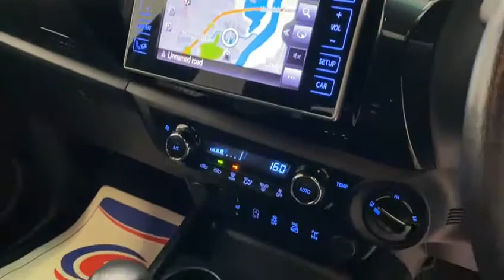Toyota Hilux 2.4D INVINCIBLE X 4WD 3.5T CrewCab Pick-up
Introducing our 202 Reg.  TOYOTA HILUX 2.4 D 150BHP INVINCIBLE X 4WD 3.5T Crew Cab Pickup
Great finance options available Warranty provided and trade ins welcome. Were also providing after sales service. Call our after sales team for more info.

DOE 09/22
Tax only €333 per year
Service history
Just serviced
Fully valeted

Featuring

Free 12 months Comprehensive warranty
Dual Climate control
Electric windows
Electric mirrors
Day running lights
Climate control
Traction control
Isofix
Auxiliaries
Auto lights
Bluetooth
Sat Nav
Cruise control
Xenon lights
Automatic air-conditioning
Led headlamp
Parking sensors